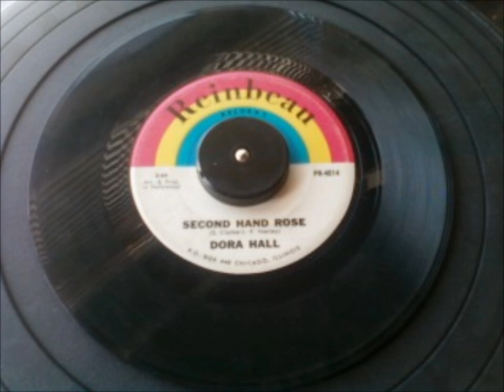DORA HALL SECOND HAND ROSE REINBEAU RECORD LABEL PR4014